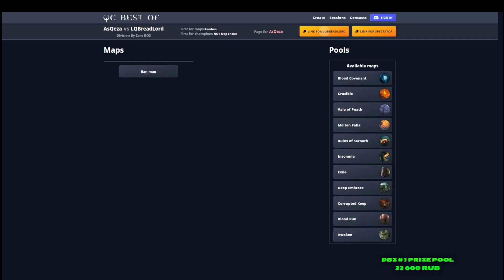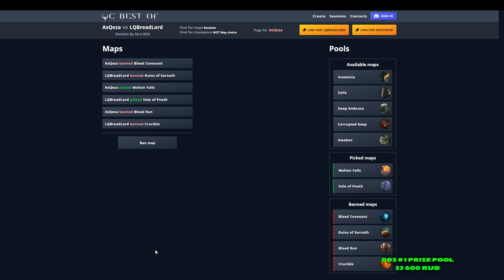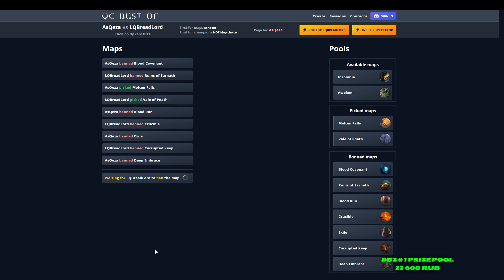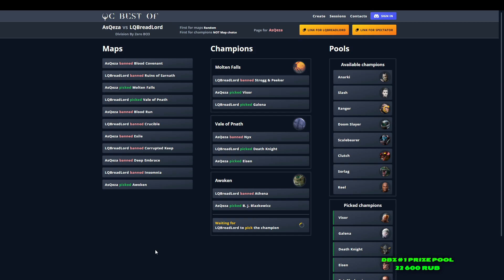AsQeza vs LQ BreadLord / DBZ #1 / Top Division Group 2 / by LQ MosQuitO & LQ 1stMissJK